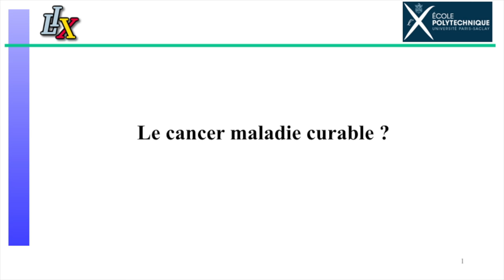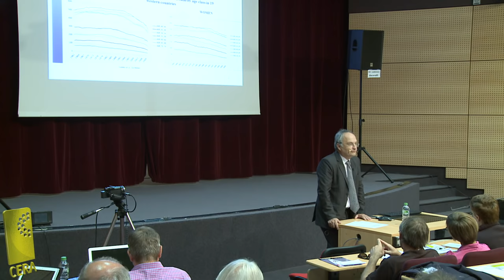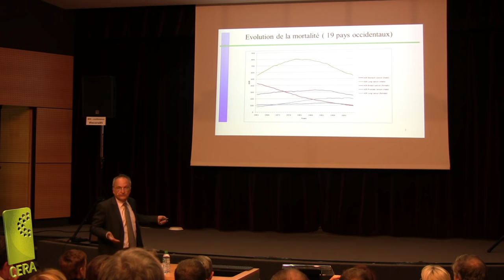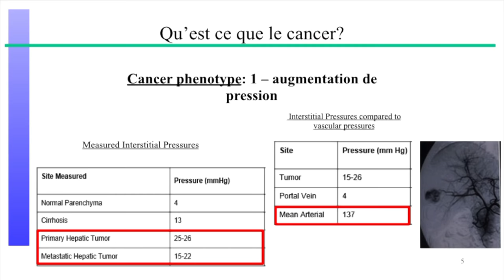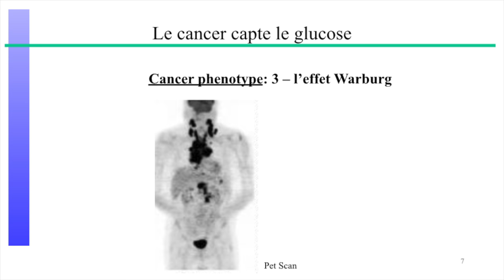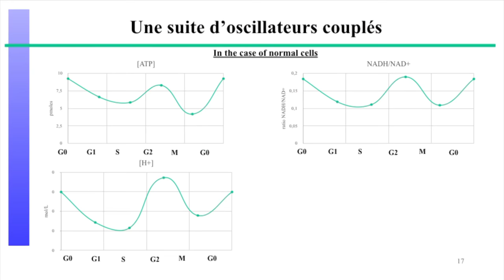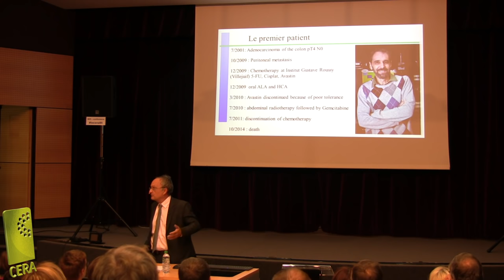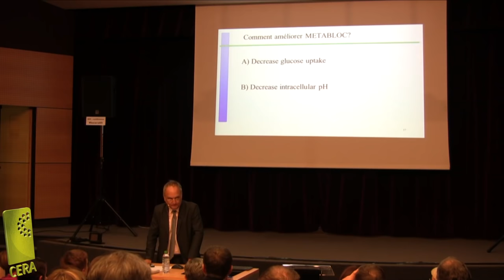Cancer, guérir tous les malades ? | Laurent SCHWARTZ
[Septembre 2015] Présentation des recherches du Docteur concernant ses solutions pour combattre le cancer

► Cancérologue (Assistance Publique des Hôpitaux de Paris) et chercheur à l’École polytechnique, le Dr Laurent SCHWARTZ porte un regard neuf sur le cancer qui pourrait être une maladie simple du métabolisme, cousine du diabète. Il a constitué une équipe inattendue à Polytechnique autour de biologistes, de physiciens et de mathématiciens.